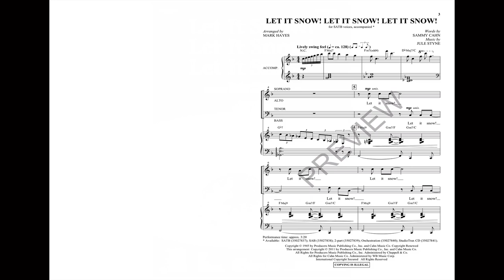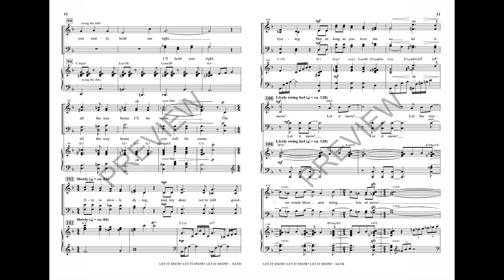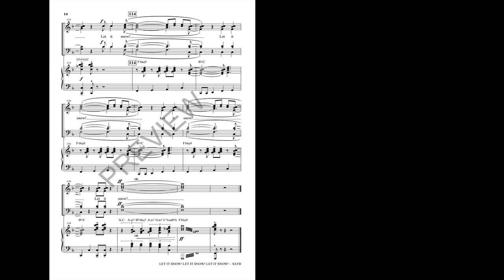Let It Snow! Let It Snow! Let It Snow! (SATB Choir) - Arranged by Mark Hayes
Sparkling, bright, happy, and simply gorgeous are a few words to describe this orchestrated arrangement by Mark Hayes. With an introduction that would surely thrill writers Sammy Cahn and Jule Styne, Mark leads into a jazz waltz that dances into an ending any Hollywood movie would dream of using and performing!